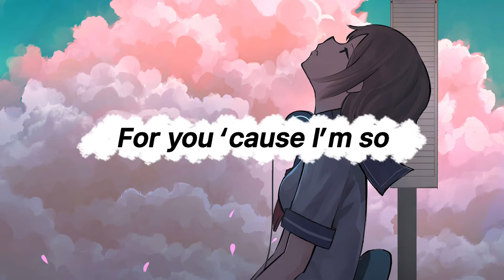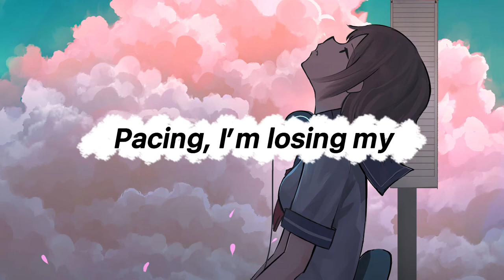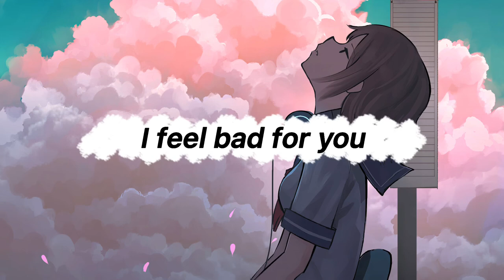I Drive Me Mad//Nightcore//Lyrics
Hi!!! I LOVE this song so much so make sure to give the original artist some love!! I’m just doing this for fun!
Let me know down in the comments below what song you want me to do next!
All credit actually goes to the amazing singer, Renforshort.
Song writers are Jeffrey Hazin, Jesse Finkelstein, Kellen Pomeranz, and Lauren Isenberg!
I’m not trying to claim this song as my own or anything, I just think this remixed version is also really cool!❤️❤️